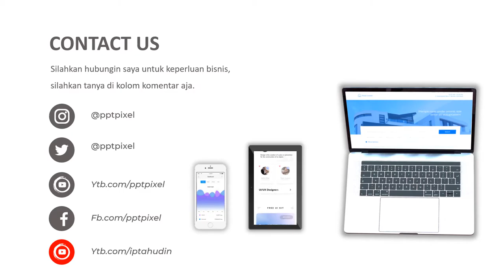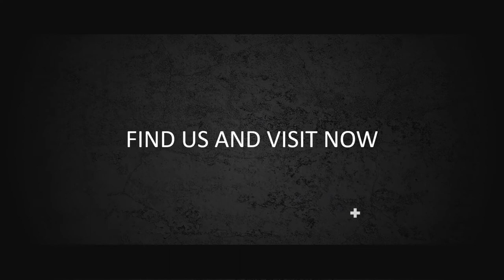Iklan Vape store, rokok elektrik, Coil, vape, mibr, liquid stromadon, Jasa Video Promosi Murah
Jasa Video Iklan Vape store, liquid, rokok elektrik, Coil, vape, Jasa Video Promosi vapor, vape, vaping

           KUMPULAN CONTOH VIDEO KAMI
2. CONTOH VIDEO FASHION SHOW
5. CONTOH VIDEO PERSONAL BRANDING
7. CONTOH VIDEO COMPANY PROFILE
8. CONTOH VIDEO PROMOSI MASAKAN
9. CONTOH VIDEO IKLAN KENDARAAN
10. CONTOH VIDEO UCAPAN, UNDANGAN

By : Iptahudin
m.me/iptah

vape murah,
vape tingkat dewa,
vape smok,
vape pod,
vapezoo,
vape termahal di dunia,
vape berwarna,
vape warna-warni,
vape aegis,
vape asap banyak,
vape aegis legend 200w harga,
vape asap warna warni,
vape anya geraldine,
vape aegis x,
vape aman,
vape atau rokok,
vape no tiktok,
vape battlestar,
vape bahaya atau tidak,
vape bagus dibawah 500 ribu,
vape battlestar nano,
vape bisa meledak,
vape berwarna dj,
vape bagus harga 300 ribuan,
tony b vape,
mr b vape,
tanner b vape,
sob vape,
mr b vapeape,
vitamin b vape,
vape no b flat clarinet,
b roll vape,
vape cantik,
vape coil,
vape check atomizer,
vape competition,
vape clone,
vape cub mod,
vape charon mini,
vape caliburn tidak keluar asap,
ocular c vape mod,
boom c vape pen,
drag x vape,
evolve c vape pen,
andrew c vape,
vitamin c vape,
vape upods c,
vape drag,
vape dj,
vape deddy corbuzier,
vape druga foxy,
vape drag nano pod,
vape dovpo mvv 2,
vape dan rokok mana lebih bahaya,
vape druga,
big d vapes,
charli d vapes,
p.o.d vape,
vitamin d vape,
charli d'amelio vape,
syracuse vapeurs d'équateur,
diy vape,
vapeur d'eau,
vape evod,
vape elektrik,
vape eco kit,
vape engineer,
vape exceed,
vape eco kit 90w,
vape evod 1100mah,
vape emoji,
e vapes modicare,
e vape smoke,
snl e vape,
cigarro e vape,
e go t vape pen,
vape e liquid reviews,
dash vapes e juice,
dash vapes e juice review,
vape frenzy kit,
vape fair,
vape frenzy,
vape freestyle,
vape fair 2020,
vape foxy,
vape frenzy pod,
vape fair 2019,
sibra f vape,
vape got talent,
vape god,
vape galak,
vape gak keluar asap,
vape ground,
vape geekvape,
vape galak murah,
vape gratis,